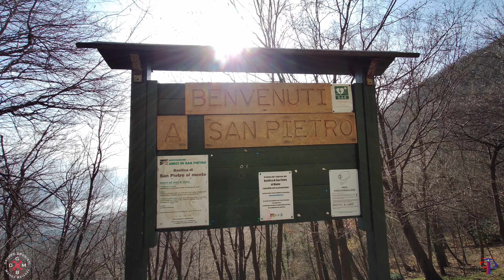Gita all'' Abbazia di San Pietro al Monte - 4K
Gita GDMB con svolazzata all' Abbazia di San Pietro al Monte.
Facile camminata di 45min con partenza da Civate (LC).